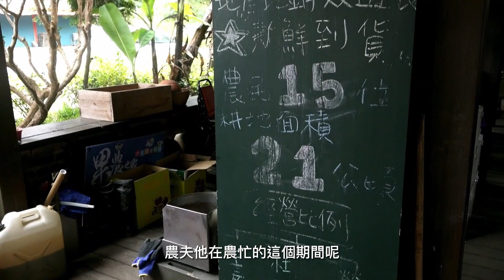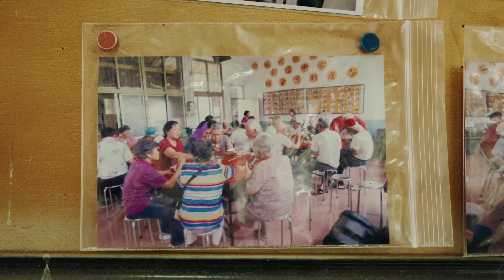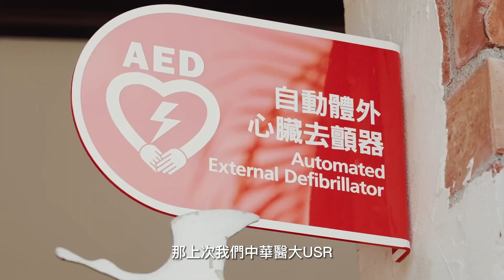密枝宜居社區影片